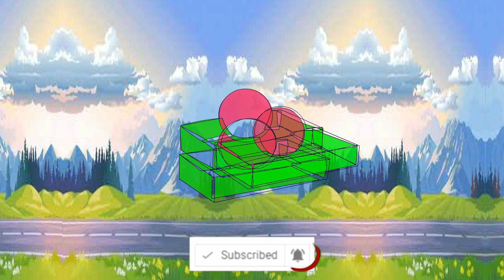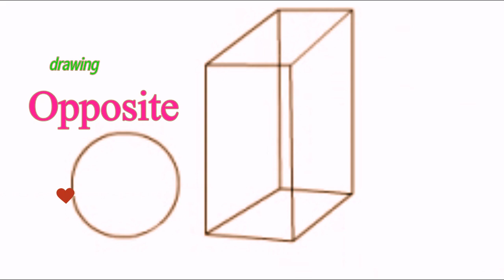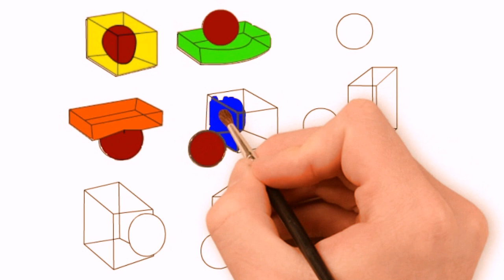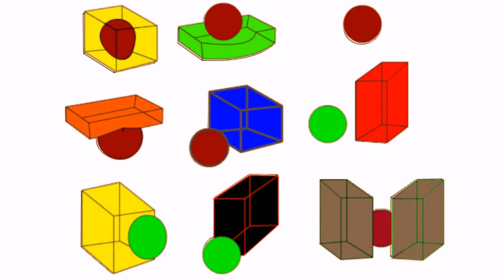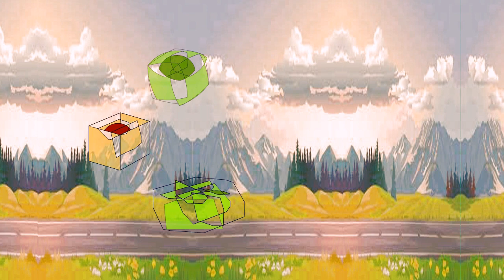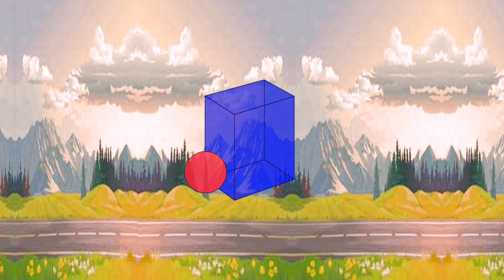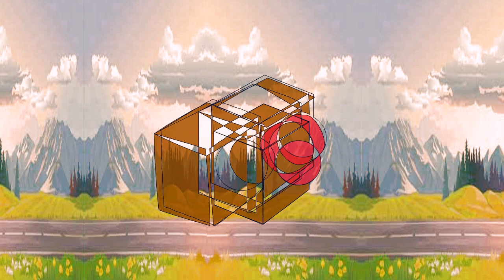Coloring and drawing Life with Traning+ Studying, In on Under, Fly Boxes - leadership For Kids -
Coloring and drawing Life with Training+ Studying, In on Under, Fly Boxes - leadership For Kids -

In this video , you will know how to Coloring and drawing With Flying Boxes Animation.
Children's life need to Study With Training Every day , So this Video will help them Know more About Some Vocabulary In on Under In front of Next To Behind and Between , Preposition .
Let's Watch  Fly Boxes .